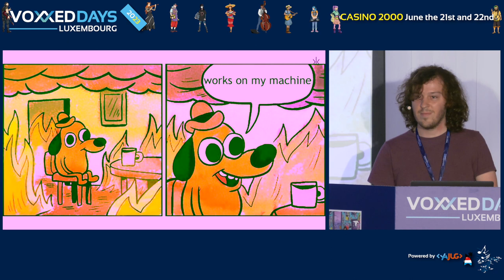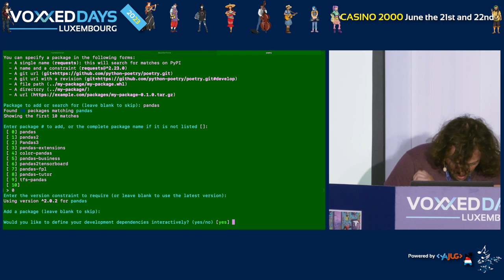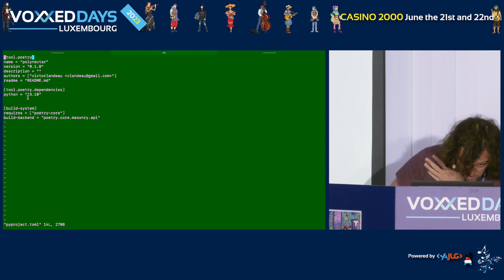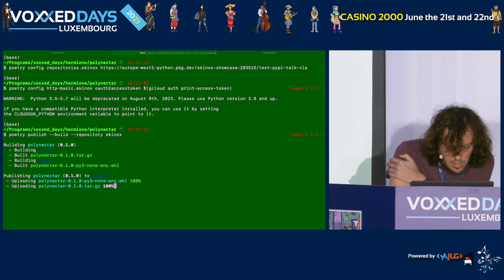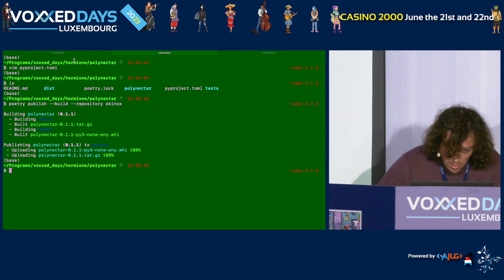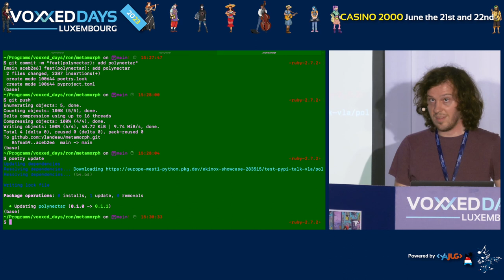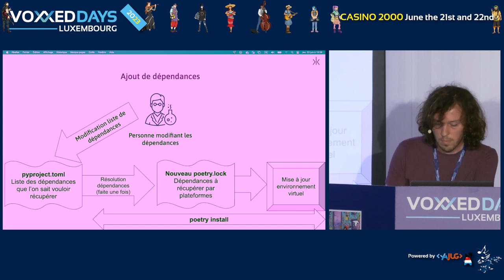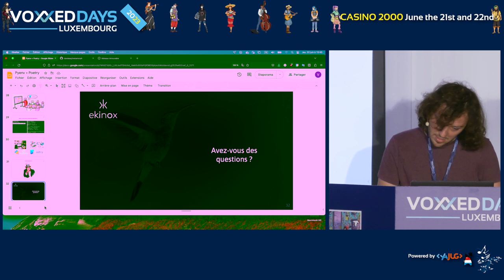Pyenv + Poetry, ou comment gérer vos environnements python simplement (Victor LANDEAU)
Les développeurs Python sont souvent confrontés au défi de gérer plusieurs projets qui nécessitent différentes versions de Python et de paquets. De nombreux outils ont été développés pour relever ce défi, parmi lesquels Anaconda est certainement le plus connu et le plus utilisé de nos jours. Néanmoins, en dehors de ses inconvénients connus d'être propriétaire et d'installer toute une jungle de bibliothèques inutiles sans vous demander votre avis, Anaconda et les autres outils traditionnels de gestion des dépendances ne font pas un bon travail pour vous aider à organiser et mettre à jour facilement les dépendances de vos projets.